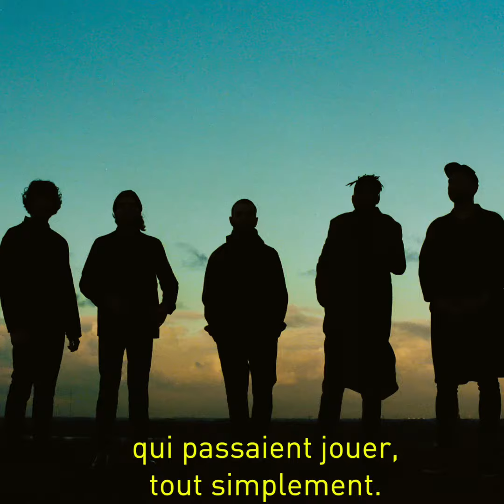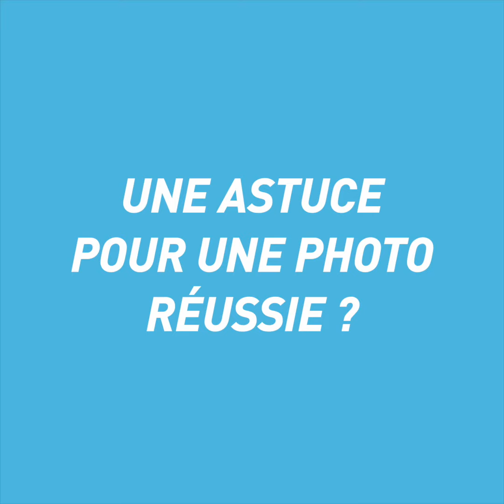Tafmag x Pierre-Emmanuel Testard ⎟La photo légère & solaire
Rencontre avec le photographe Pierre-Emmanuel Testard.

Découvrez la chronique complète sur Tafmag !